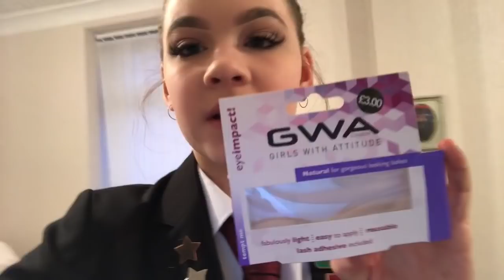The Railway Children And VLOGTOBER Begins | Day 1